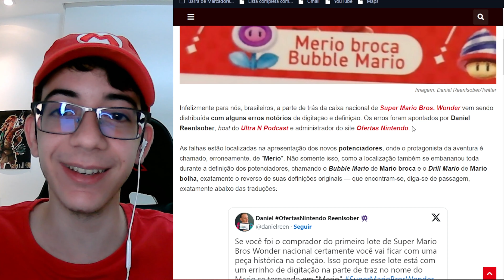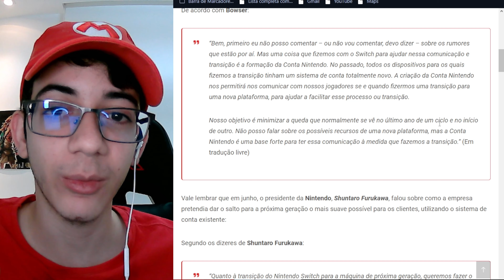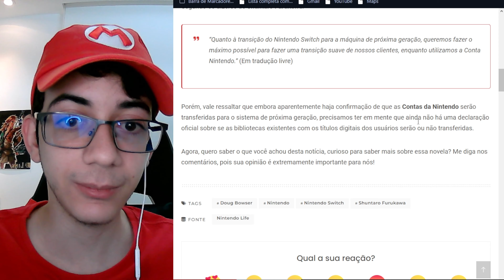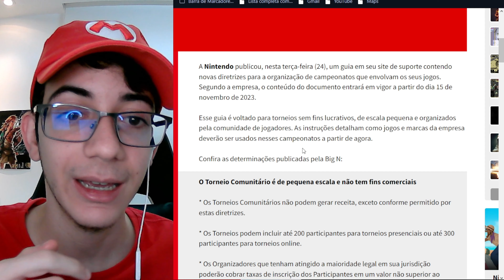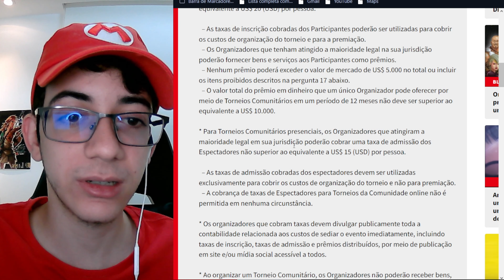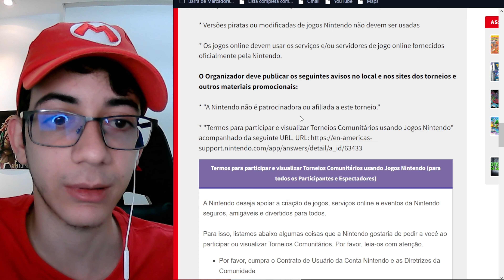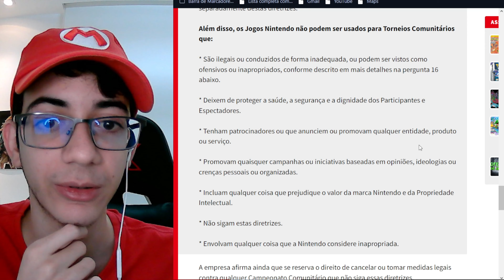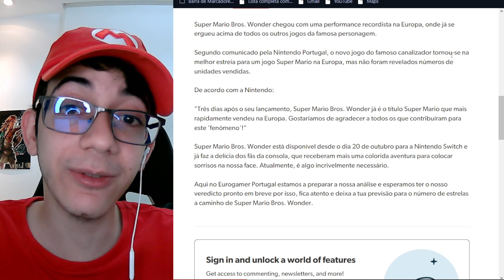Newstendistas| Conta Nintendo no Switch 2! / Fim dos torneios?! / Destaque de Mario Wonder!!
👋| Salve Nintendistas!! Bom meus amigos, aqui está mais uma edição do Newstendistas!! O quadro do canal no qual damos uma olhada nas últimas notícias do mundo Nintendo!! Espero que gostem pessoal, e em caso afirmativo, não se esqueçam de considerar se inscrever no canal, ativar o sininho de notificações e avaliar o vídeo com "gostei" ou "não gostei"!! ^^
🔗| Links dos portais de notícia
Vendas de Super Mario Bros. Wonder
🔗| Links de produtos que recomendo
❤️| Nintendo Switch Friend Code: SW-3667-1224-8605
🔖| Capítulos
00:00 - Introdução
00:41 - Falha na caixa de Mario Wonder
03:24 - Transição de contas Nintendo
06:34 - Novas diretrizes para campeonatos
12:15 - Mario Party 3 chega ao NSO
13:01 - Vendas de Super Mario Bros. Wonder
17:55 - Despedida